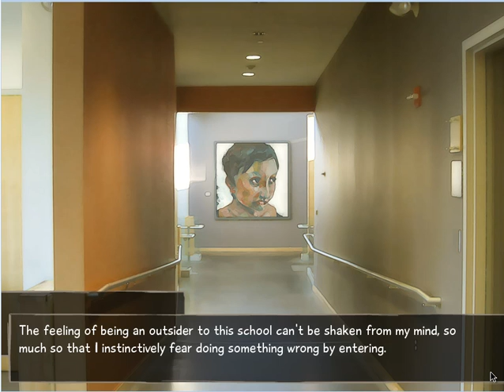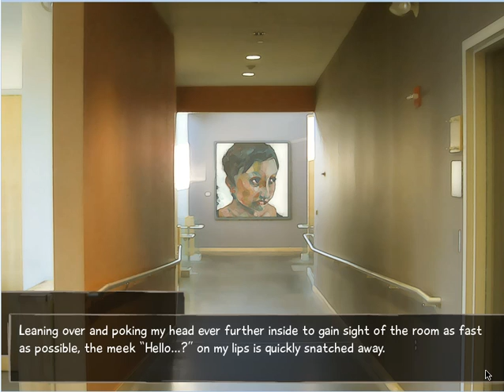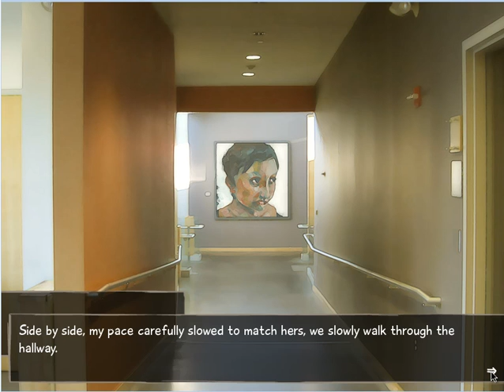Let's Drunkenly Play: Katawa Shoujo (Part 3)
The thick plottens!